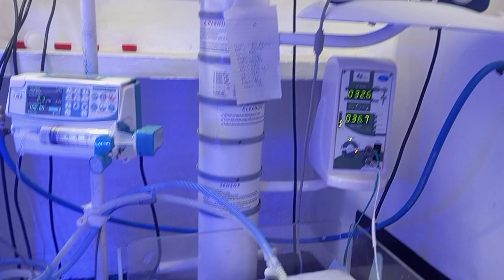Birth asphyxia treatment । जन्म के समय बच्चे नही रोते हैं तो बच्चो को NICU मे भर्ती करना परता है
Mix Your Blaster 7
Jitendra Alex Pandey
Jitendra Kumar
Jitendra A. P
Pandey A. J
Jitendra
Alex Pandey